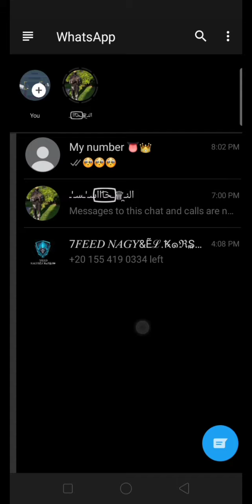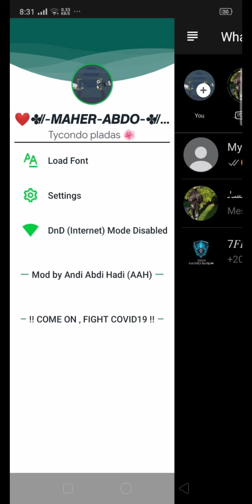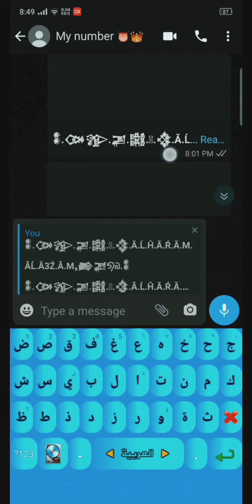اقوة نسخة في المجال ضد الفيرس والتهنيج نسخة كاملة مبتهنجش حرف + ميزة الشات الطويل عشان متهنجش نهائيا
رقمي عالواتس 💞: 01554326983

متنسوش الاشتراك واللايك بقا 💡💖
سلااام ... 😎

كلمات مش هتهمك:

اسرع نسخة في الرمي والاستقبال
نسخة واتس جنب المتجر
تساقط التلج
تأثيرات لنسخ الواتس
افضل تأثيرات لنسخة الواتس
تساقط التلج والورد في النسخ
افضل واجهات للنسخ
اسرع نسخه في الرمي
نسخة واتس مبتهنجش وبتقراء كونكتات
مبتهنجش كونكت الصيني
نسخة واتس مبتهنجش حاجه
كونكت الغطاس الجديد
حل مشكلة الكونكت الصيني
نسخ يو ضد التهنيج 2020
نسخة النحاس كلارك
النحاس
كلارك
نسخة ضد فيروسات الضغط والكونكتات الجديدة
نسخة واتس اب ضد الفيرس
نسخة واتس
اقوي نسخة واتس ضد التهنيج
اقوي نسخ الواتساب معدلة
اقوي نسخة للواتساب
كونكت 25
افجر نسخ مجالك
نسخة ضد التهنيج
افضل نسخة واتساب للرمي والاستقبال
اسرع نسخة وافضل نسخة ضد الفيرس
حل مشكلة تهنيج الواتس
نهاية المجال
تحميل الواتس الاجنبي
الواتس الذهبي
واتس بيحمل حالات
واتس لتنزيل الحالات
نسخة مبتهنجش نهائيا
افضل واسرع نسخة واتساب بدون تهنيج
افضل واتساب ضد الفيروس
واتساب ضد الفيروسات
فيرس_خلدون فيرس_المليونير فيرس_الغدارين فيرس_غمبول كونتاكت_غمبول كنتكت_غمبول كونكت_غمبول كونكت غمبول كونتاكت المليونير كنتكت المليونير واتساب الغطاس واتساب ميزو السعيد واتساب ديفل هاك المليونير حرق النسخة أفضل نسخه 2015 مش بتهنج فيرس أو كونكت كيفيه حرق نسخه 2015 من اكس تنين وحرق اي نسخه واتس اب تحميل الواتس اب الجديد 2015 , الان مباشر احدث اصدار من برنامج واتساب , تنزيل برنامج واتساب الجديد شاهد وحمل نسخة الواتس اب 2015 نسخة 2015 مبتهنجش خااالص زي الايفون اكس نسخة واتس اب 2015 مش بتهنيج نهائي وطريقة التشغيل نسخه 2015 ضد الفيروسات والكونكتات بجميع انواعها انتهاء مجال الفيرس بسبب و نسخه 2015 حل مشاكل نسخه 2015 وداعا للتهنيج نسخة واتس 2015 الي الكل بيدور عليها و انسي انك تهنج و طريقة عمل فيرس قاتل 2019 نسخة 2015 مبتهنجش نهائي مع تعديل بسيط مني | ارمي اماش وقطع نت براحتك ياعم تحميل اقوي نسخه واتساب ضد الفايروسات اقوي نسخ الواتس اب ترمي فيروس ولا تتأثر به powerful version of whatsapp Antivirus is not affec افضل نسخه في المجال لا تحظر ارقام ضد الحظر تخطي الفيروسات في الواتساب وحل مشكلة تعليق او تهنيج الهاتف واتس أفضل نسخه 2015 مش بتهنج فيرس أو كونكت كيفيه حرق نسخه 2015 من اكس تنين وحرق اي نسخه واتس اب تحميل الواتس اب الجديد 2015 , الان مباشر احدث اصدار من برنامج واتساب , تنزيل برنامج واتساب الجديد شاهد وحمل نسخة الواتس اب 2015 نسخة 2015 مبتهنجش خااالص زي الايفون اكس نسخة واتس اب 2
0نسخة مبتهنجش نسخة ضد الفيرس افضل نسخة واتس اب ضد الفيرس اسرع نسخة واتس نسخة ضد الفيروسات واتساب ضد الفيرس نهاية المجال